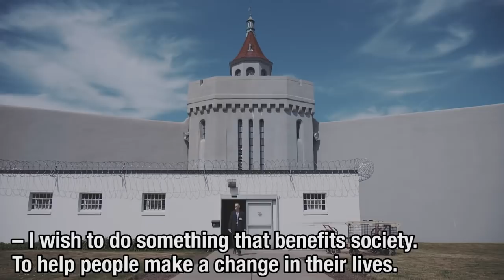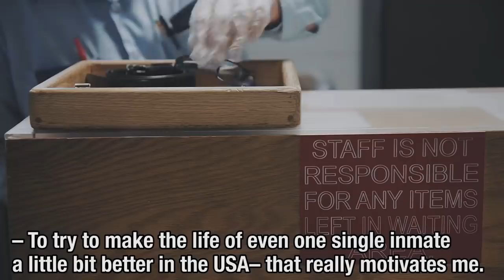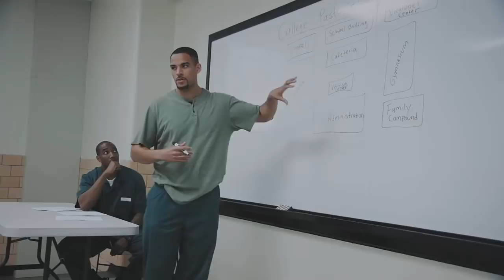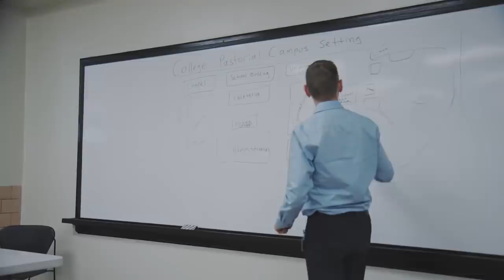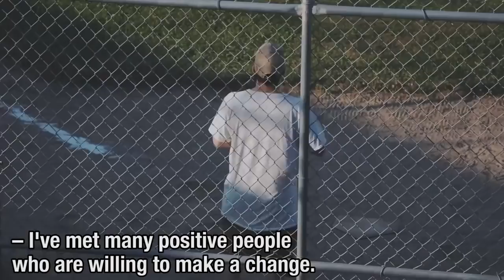Q158: Attica Prison USA v Halden Prison, Norway? - CR: Finnish Broadcasting Company YLE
in cooperation with NRK with support by Nordvision
Producers/directors of "Breaking the Cycle" Tomas Lindh and John Stark
They want to know your thoughts! Comment on the video, email or tweet them!